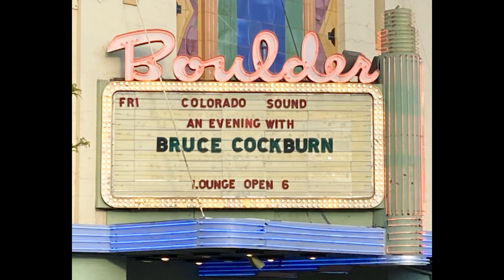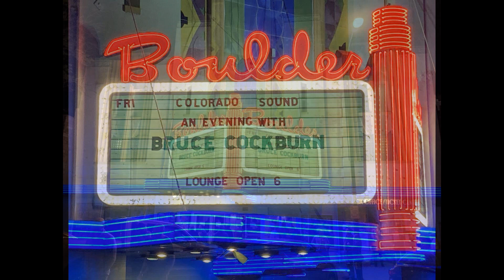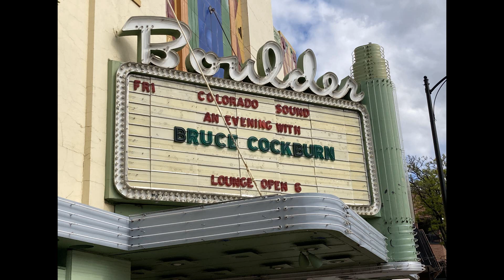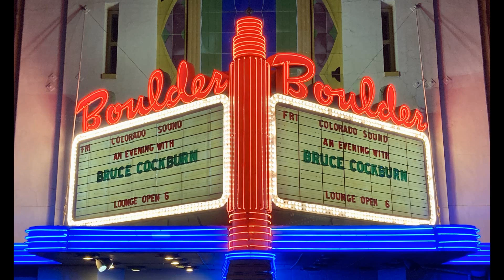Bruce Cockburn - "Strange Waters" - May 10, 2024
Bruce Cockburn - Boulder Theater, Boulder, CO - May 10, 2024